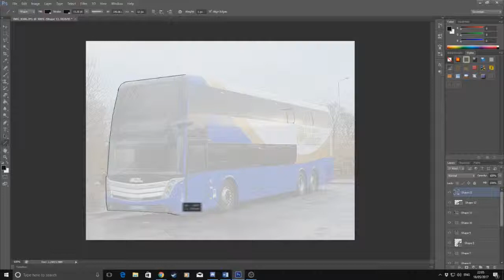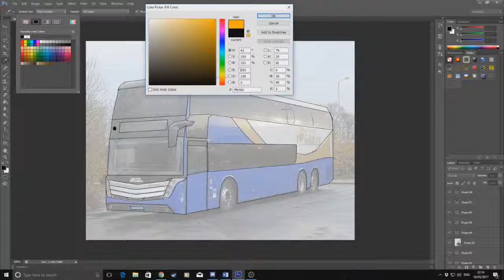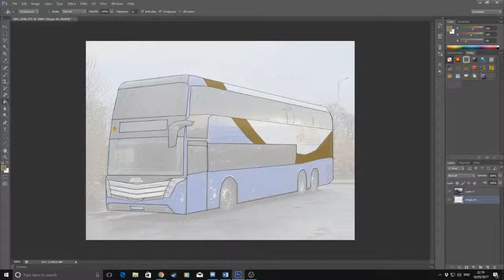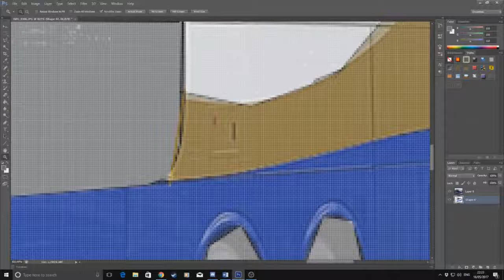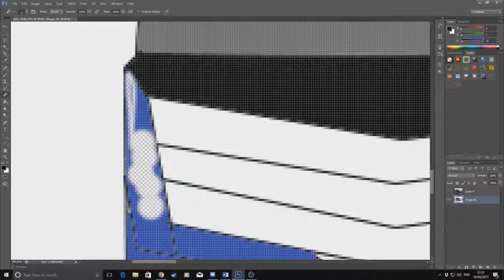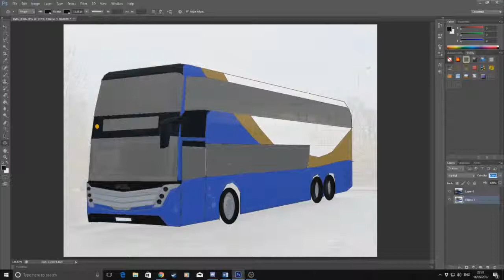Scania Caetano Time-Lapse Drawing (CS6)